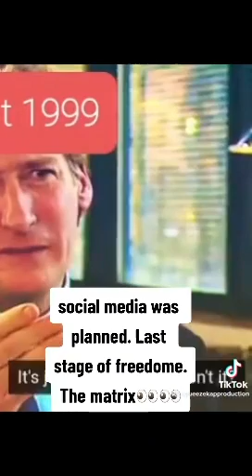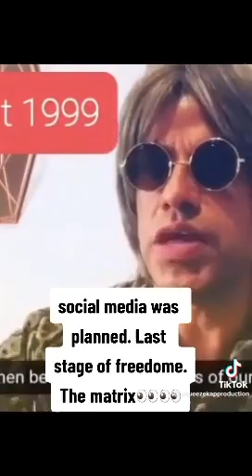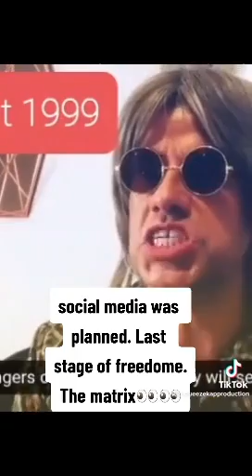Social media was planned